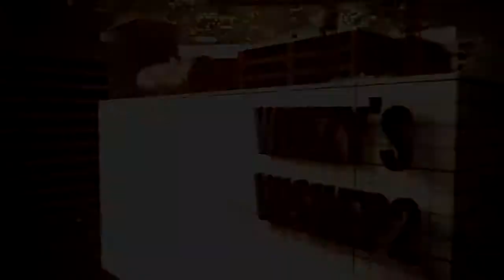EquL Weezy | Weezy's Wish Episode 2 By Blaze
OPEN!!!

Skype: AliAlHassan99

BBM : 291D7A56

SUB TO THESE!